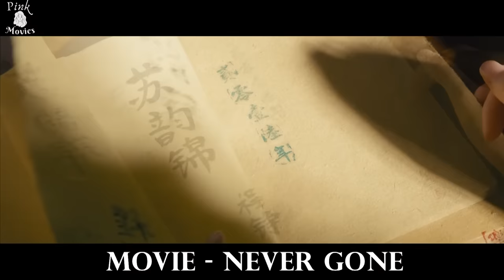Wealthy Boy Is Liked By Every Girl In School, But He Chooses This Poor Village Girl Instead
A couple reunites when they move into the same neighborhood after living apart for a few years.